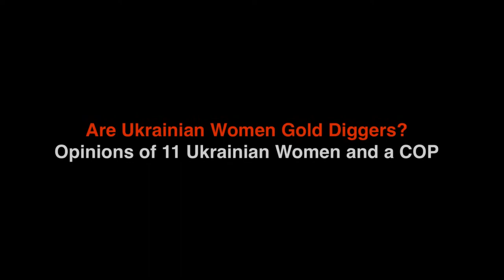Are Ukrainian Women Gold Diggers?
Genuine Ukrainian women open up and say what they REALLY think about foreign men in Ukraine and reveal little known techniques to help you avoid the gold diggers, and ultimately make dream connections with REAL Ukrainian girls, Russian women and other eastern European women, while also avoiding the litany of romance scams associated with the sex tourism industry.

1. a little-known technique that you can use to know with 100% certainty if she’s really into you or you’re about to be scammed. Please help us spread the word as every guy needs to know this best-kept secret!
2. How you can easily spot the plethora of online dating scams and find out what’s REAL and what’s NOT?
3. How to know if she’s really into you.
4. Is there a real opportunity to meet and marry a Ukrainian beauty? After watching our documentaries the answer will become crystal clear to you, that is our promise to you!
5. Our "good agency" contacts list our team has compiled as a result of our exhaustive research project conducted boots on the ground in Ukraine.